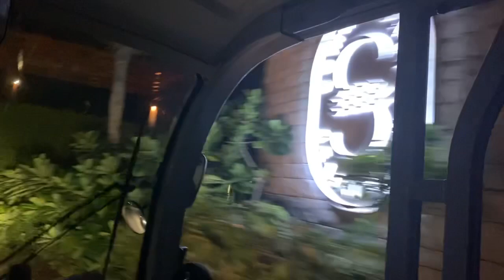DUBAI HOLIDAY: DINNER AT VILLA BEACH ITALIAN RESTAURANT